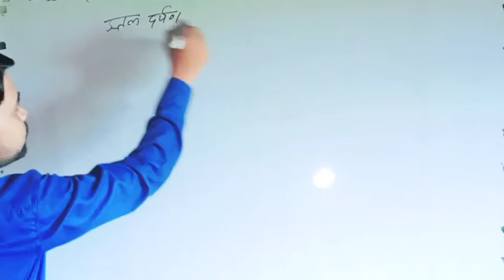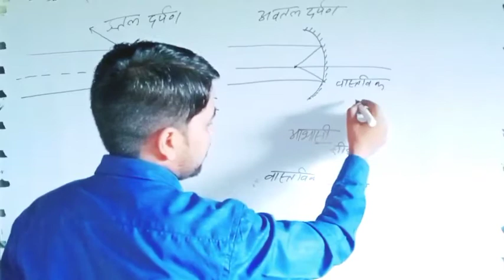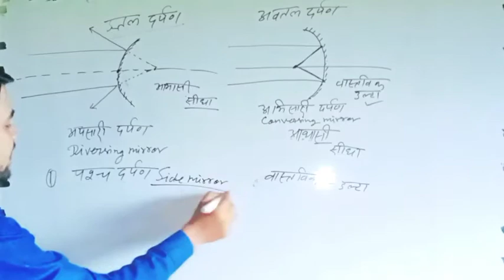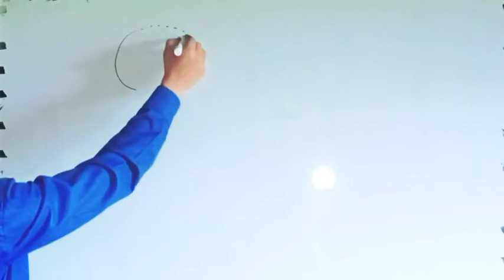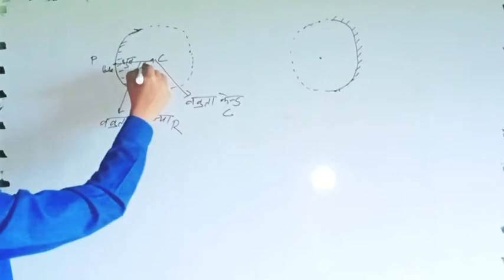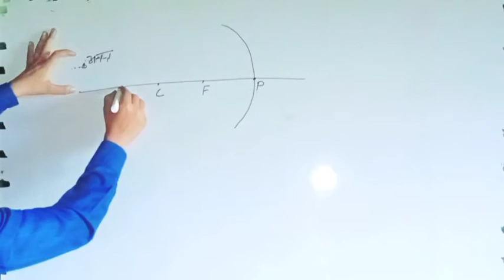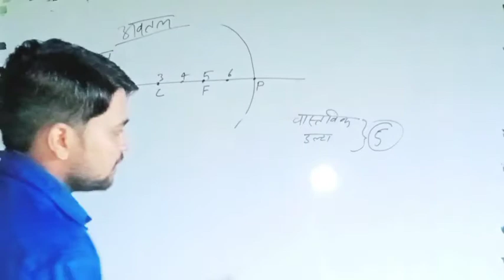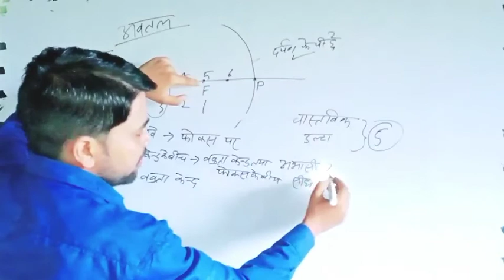Convex and Concave Mirror Tricks/Concept /Problems /Shortcuts /Solutions /ID_sir_classes